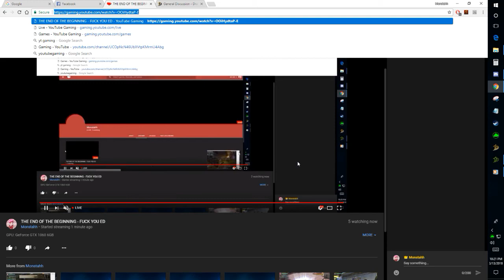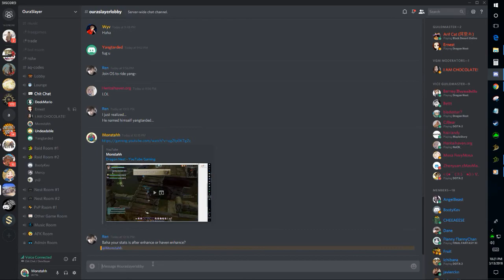THE END OF THE BEGINNING - FUCK YOU ED